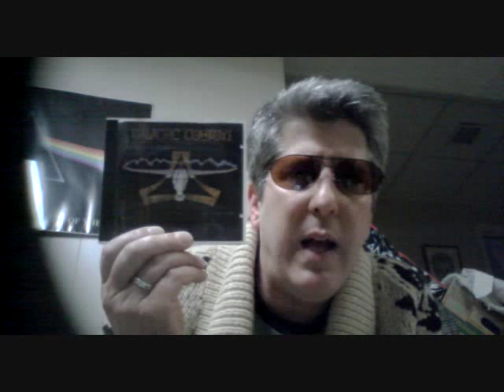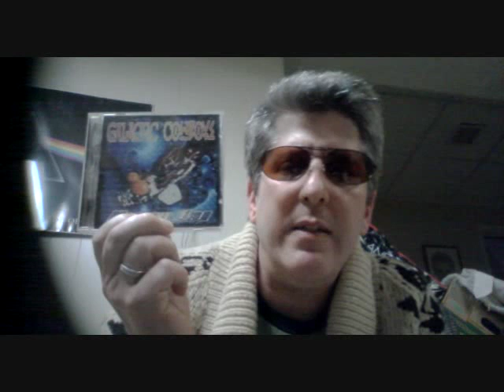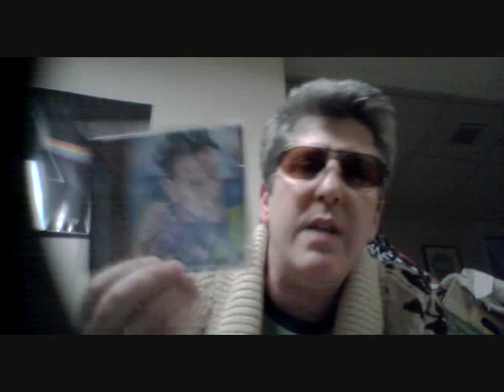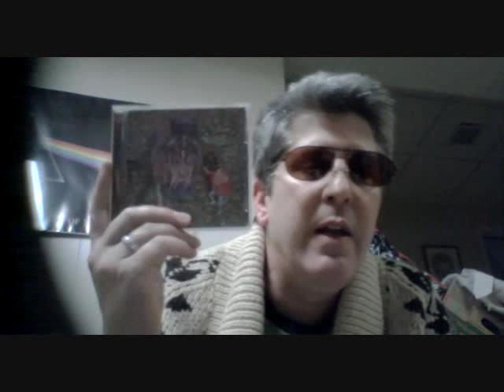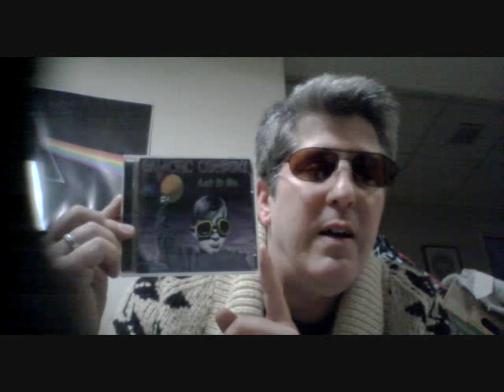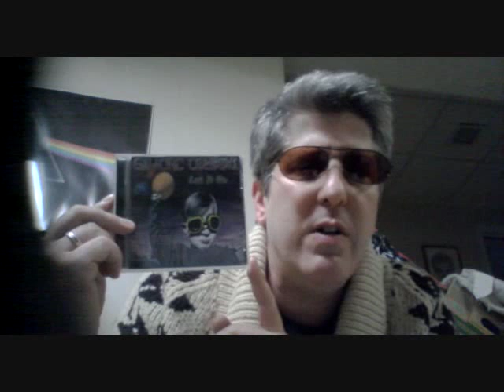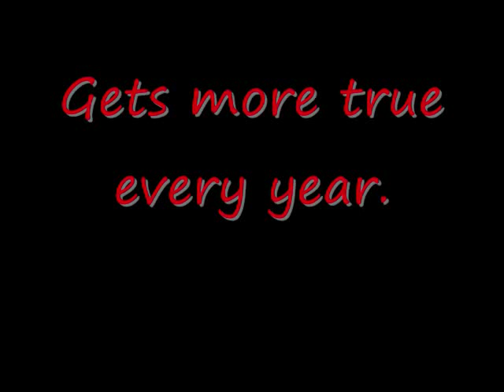Unsung Heroes #1 - The Galactic Cowboys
A salute to one of the most criminally overlooked bands in rock history.  If you live (or can get to) the Houston area on Fri Sep 13 2013...I highly recommend checking them out.